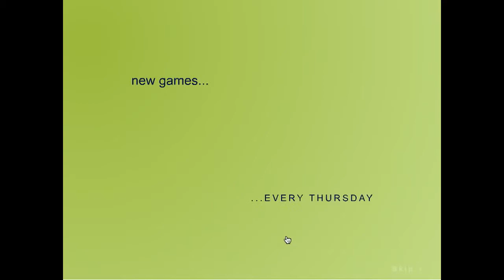RAZE 3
played on armor games